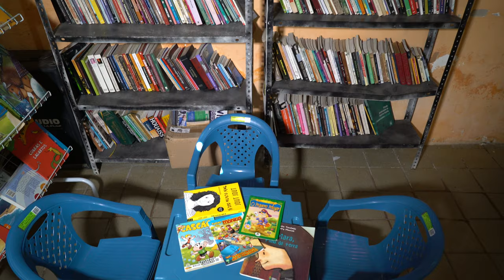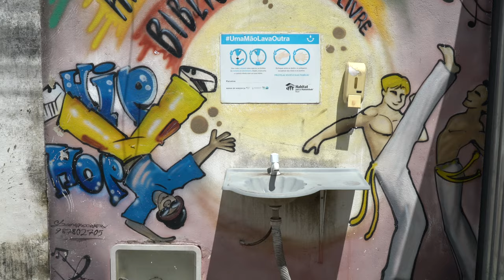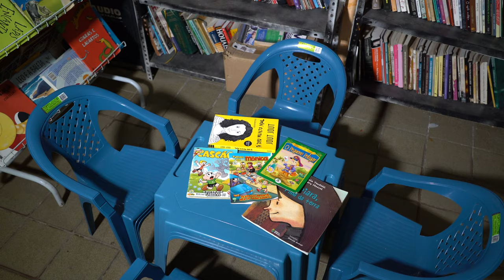Ação social com crianças em biblioteca comunitária marca o Dia de Combate ao Trabalho Infantil no CE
O TRT-7 promoveu ação social, na segunda-feira (12/6), na biblioteca comunitária Quintal Cultural Raimundo Vieira, situada no bairro Granja Lisboa, Fortaleza. O evento foi idealizado para fomentar ações educativas voltadas para crianças e adolescentes e contou com a parceria do Coletivo Cabinhas Leitores. Cerca de 50 estudantes compareceram ao evento.

Foram realizadas atividades artísticas, doações de brinquedos e livros educativos e conscientização sobre a importância do estudo, leitura e brincadeiras na infância como forma de afastar crianças e jovens do trabalho infantil irregular.

A ação foi uma iniciativa do Programa de Combate ao Trabalho Infantil e de Estímulo à Aprendizagem em parceria com o Programa Fada Madrinha do TRT-7. A ação social do grupo arrecadou junto ao corpo funcional da Justiça do Trabalho do Ceará aproximadamente 500 livros, 160 brinquedos e 30 cadeiras.

Reportagem da Coordenadoria de Comunicação Social do TRT-7.